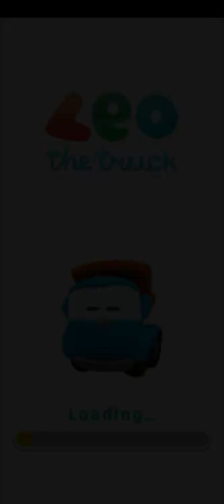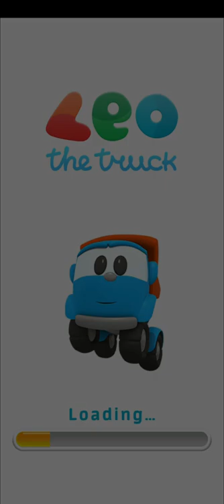Leo Runner🛻🛻🛻 Funny children's game play 😁😁😁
Addictive new runner game with your favorite characters! Assemble and paint cars, then hit the road! Onward to road adventures with Leo the Truck and his friends in these car games for kids!Leo's Road Adventures is a continuation of our famous learning games for toddlers with cars. Favorite characters, bright design and developmental elements are waiting for your child.The colorful and fun game develops the child's hearing, attention, spatial thinking and fine motor skills. There are 14 different cars and 6 dynamic tracks in our toddler games for 2 5 year olds!Our toddler games consist of sequential steps. The kid drives cars - they drive along the tracks, divided into three lanes, and collect parts of objects (other cars, objects) and other resources. Your kid will gain new skills and a lot of positive emotions with the help of these car games for kids, because it is impossible to make a mistake or lose!Kids car games with Leo - an interesting search for details, they can be repainted or reassembled. With the help of our game the child will learn the names of colors, shapes and car parts - each of them is voiced!Educational games for toddlers from 2 years old with Leo are great for fans of the cartoon, allowing you to control familiar characters. The simple controls, voice acting and animation of your favorite characters and cars will help you to fully immerse yourself in adventure games for kids. Features of our car game for kids: - the game was created for children from 2 to 5 years old- 14 colorful cars and 6 different tracks!- the child will learn a lot about cars- original content, voice acting, funny and kind animation, change of time of year and day- control is switched by buttons or swipes- lack of text, except for the functionality for parents- our learning game for toddlers is safe! Settings and purchases are closed by parental controls.Playing kids car games, your child travels through different play areas, collects details & pieces of puzzles with heroes.Car games for kids with Leo have many favorite characters: Leo the Truck itself, Loader, Kapu excavator, a Robot on a moped, Leia and other cars from the cartoon. Ride more often, unlock new parts and collect the next characters or building!Immerse yourself in the world of Leo the Truck and have fun in road adventure games for kids, move along one of 6 bright tracks and learn new things in these toddler games for 3 4 year olds! A summer, autumn and winter road, a beach and the sea, a country road along the river and an autumn rainy road are waiting for your baby. A bonus for your little one is a helicopter flight over the water!Track.The player drives along the track, avoids obstacles and collects resources. Obstacles can be trees, stones, etc. Some of these obstacles can cover all three lanes - you need to drive onto the springboard for an automatic jump.Car constructor.Assemble a car from the parts you will catch in these educational game for toddlers. When paint the car if you have enough paint. Btw, colors of paints are voiced.Puzzles.Beautiful pictures with large images of characters and other objects from the cartoon. Assembling the puzzle is easy - drag and drop the pieces to the desired place in the picture. Our kids car games are made with love and attention!